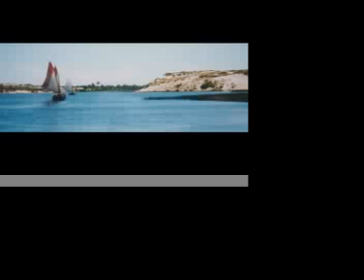lagoinha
jazz chill latin
composed and performed by florian egli-vasconcelos